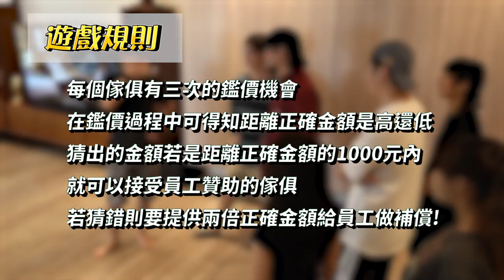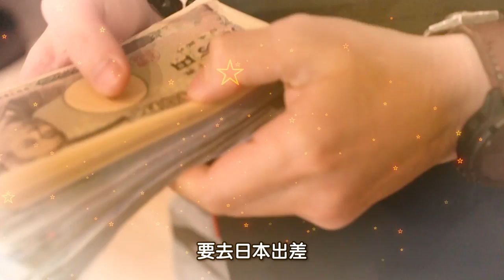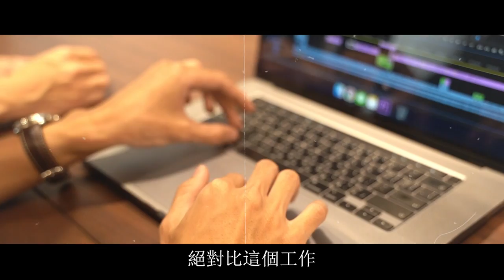萬元家具評測 員工送老闆，猜錯就買單！【超認真少年】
特別感謝：momo購物網
本集使用：
【H&D 東稻家居】莫德雙扶手亞麻皮餐椅(餐椅 椅子 椅 皮面椅)
【ONLYCHAIR台灣職人椅】OC071(椅子、餐椅、家具、實木椅子)
【ONLYCHAIR台灣職人椅】OC042 giorgetti經典復刻(椅子、餐椅、家具、實木椅子)
【H&D 東稻家居】Ursula烏蘇拉無印舒適懶骨頭沙發+凳(懶人沙發)
【麗得傢居】無印5尺全實木床架雙人床架組(共2色)
【FL 滿屋生活】FL 工業風收納茶几(工業風/LOFT/收納層架/穿鞋椅/床尾凳/矮凳/長凳)
【直人木業】ALEX胡桃木簡約48公分床頭櫃
【YOI傢俱】奧斯休閒椅 戶外椅/塑料椅/休閒椅-可堆疊
【obis】NIA尼亞邊桌-小(三色可選)
【E-home】Shake夏克布面實木框單人休閒搖椅-四色可選(網美 餐椅 會客椅)
【hoi! 好好生活】林氏木業防汙耐磨可旋轉獨立筒單人躺椅沙發 LS170-深灰色
【E-home】Atticus亞提庫斯復古拉扣曲木可調式吧檯椅-三色可選(高腳椅 網美 工業風)
【H&R 安室家】太空人壁燈(ZA0186)
【光的魔法師】小方塊戶外壁燈
【obis】挪威吊燈-大號(兩色可選)
【DanceLight 舞光】舞光7公分黑鑽石崁燈LED-7D0D9WR1
【FLH費米】智能電動升降桌-大桌板-雙鍵控制-三節式
【MR. LIVING 居家先生】Bryant L型全牛皮沙發/左貴妃 Charme Russett